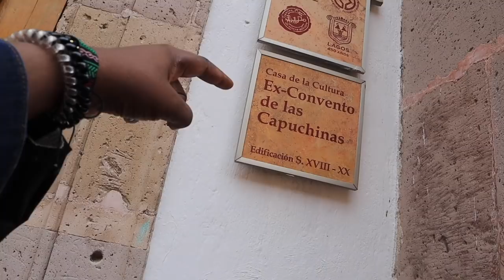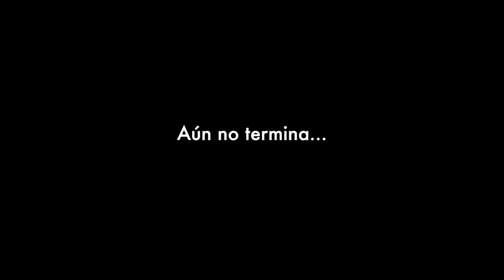MIS PRIMERAS IMPRESIONES de LAGOS de MORENO el PUEBLO MEXICANO del q NADIE HABLA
Abre AQUI ↓↓↓
✅ Si deseas crear tu EMPRENDIMIENTO DIGITAL o HACER CRECER TU NEGOCIO ACTUAL?  ➡️ Ya puedes inscribirte totalmente❗️GRATIS❗️ a mi comunidad PRIVADA, te estaré enseñando a CREAR y hacer CRECER TU NEGOCIO ONLINE - Inscríbete GRATIS

➡️ Buscas iniciar un emprendimiento o llevar tu negocio al siguiente nivel, pero requieres de ayuda personalizada, separa tu sesión en mi Programa de Mentoría Privada

❤️❤️❤️ Te gustaría apoyar mi aventura?

Aviso de Copyright: El uso de mis videos son solamente exclusivos de este canal y la copia del material en otro canal será reportado y eliminado bajo los reglamentos de Youtube.